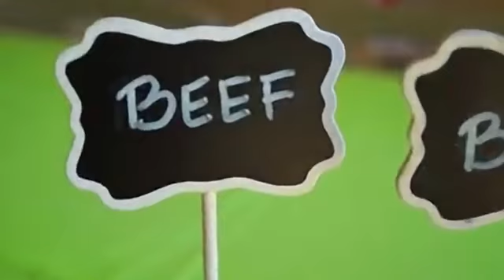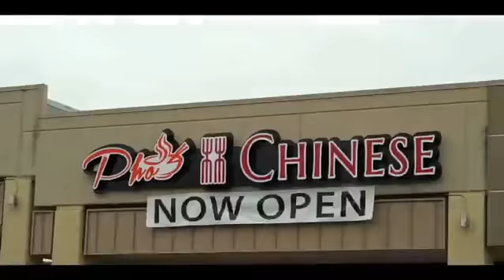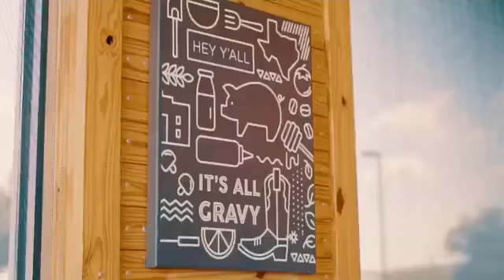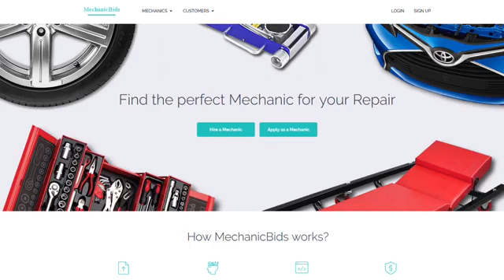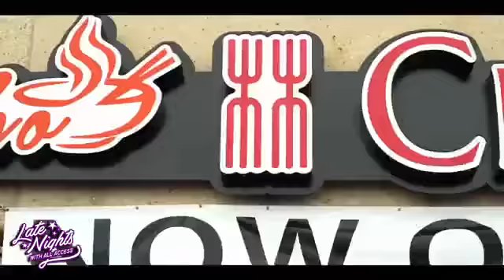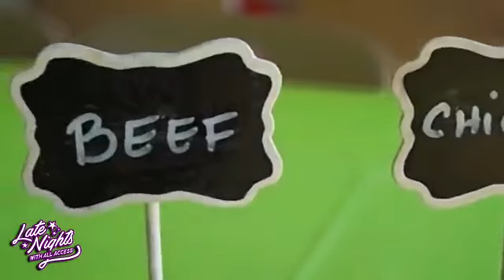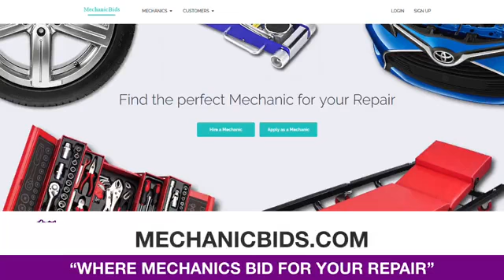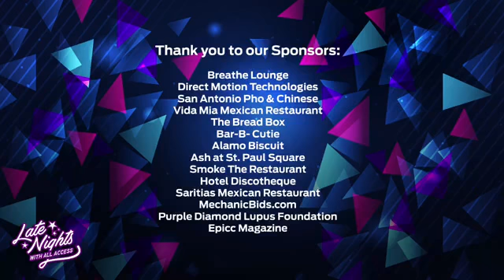Late Nights w All Access E49